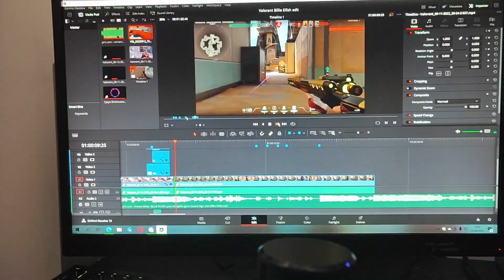Valorant Edit - Billie Eilish